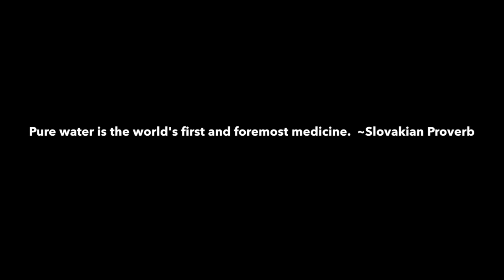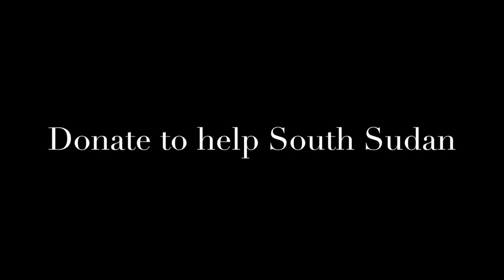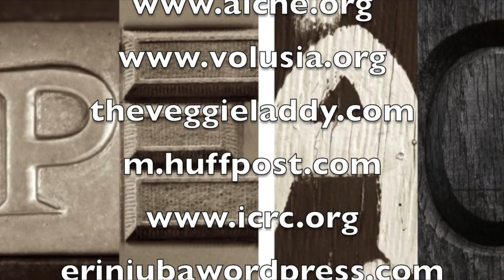Water is life Liam L and Monika K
Help South Sudan Beacuase if we don't Who will!